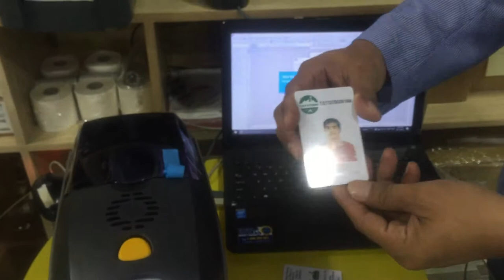Máy in thẻ nhựa Zebra ZXP Series 3 - Giới thiệu và Demo | Công Ty Thế Giới Mã Vạch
+ Máy in thẻ nhựa Zebra ZXP Series 3 là dòng máy in thẻ chuyên nghiệp với giá cả phải chăng. Sản phẩm lý tưởng cho cả in một mặt lẫn hai mặt. Máy sử dụng máy chủ ZRaster lưu trữ trên công nghệ xử lý hình ảnh và màu sắc thật mang hiệu năng cao, Series ZXP 3 đạt được tốc độ in nhanh, chất lượng hình ảnh tốt. Thiết kế nhỏ gọn và dễ dàng sử dụng, màn hình LCD điều hành  nhắc nhở, tối ưu hóa thời gian hoạt động.
+ Link thông tin Máy In Thẻ Nhựa Zebra ZXP Series 3